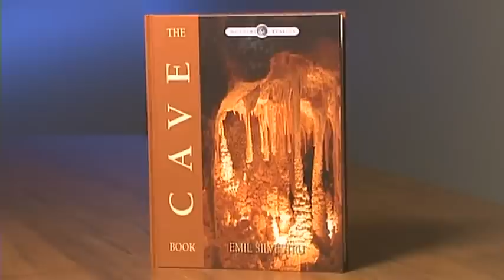“The Cave Book” Featuring Dr Emil Silvestru (Interview Pt 1)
CMI's Dr Emil Silvestru is interviewed by Jim Cantelon of 100 Huntley Street. Dr Silverstru's PhD is in Geology. He currently works as a scientist, writer and speaker for CMI-Canada. See creation.com for thousands of articles that show how the latest scientific discoveries support creation.